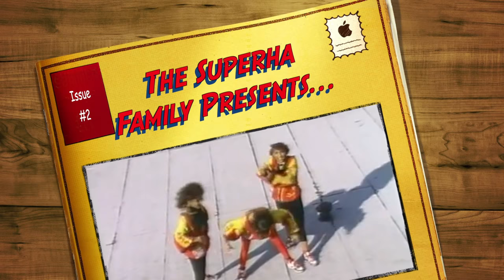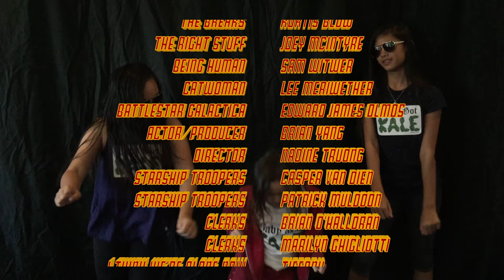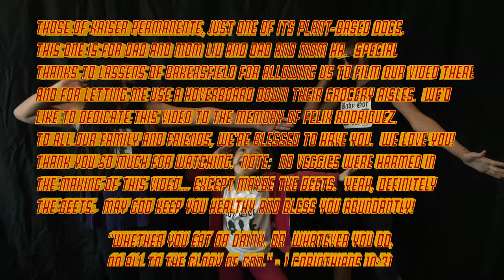SUPER VEGGIES by the Superha Family - A Healthy Tribute to Supersonic by J.J. Fad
He's a doctor. I'm a former reporter.  Together with dear family, close friends, and awesome celebrities, we're proud to present our latest video, SUPER VEGGIES!  We hope this will encourage all our kids (and ourselves) to eat more vegetables. Let's spread the health!

❤️ The Superha Family

Special thanks to the AMAZING J.J. Fad for encouraging kids to eat their super veggies and to Lassens Bakersfield for allowing us access to their wonderful store.